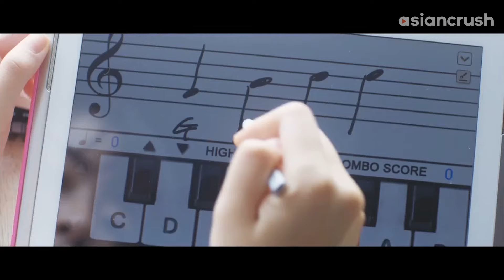Tutoring a hot gangster is thirsty, thirsty work | Clip from 'My Paparotti'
she's got ~so much~ to teach him

About 'My Paparotti'  파파로티
Jang-ho’s a teen mob enforcer–but all he really wants to do is sing. After being expelled from yet another high school, he meets a music teacher who believes he can escape the gangster life and follow his dreams.

Cast:
Lee Je-hoon 이제훈
Han Suk-kyu 한석규
Kang So-ra 강소라

Director:
Yoon Jong-chan 윤종찬